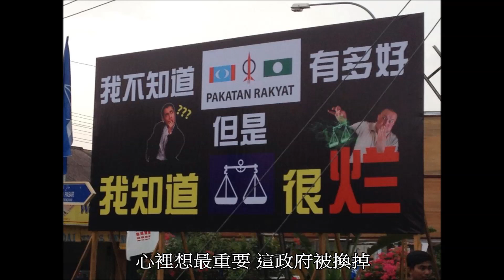Crying in the country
原曲：黎小田
填詞：689支持者
主唱：689支持者